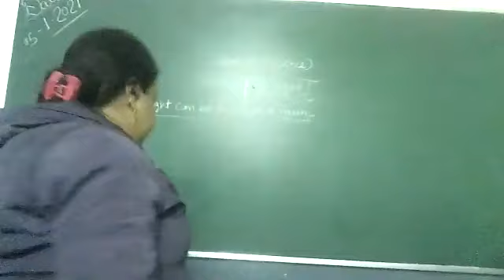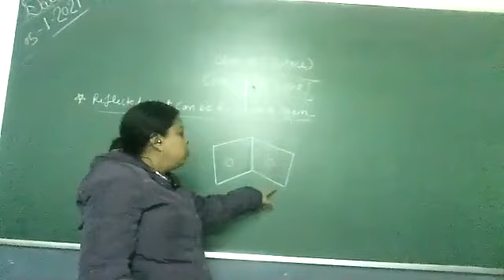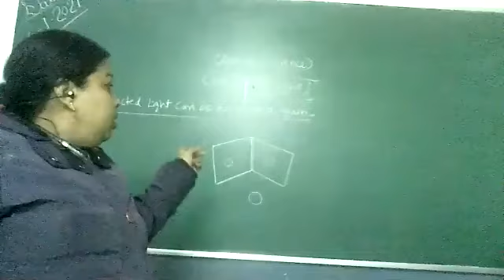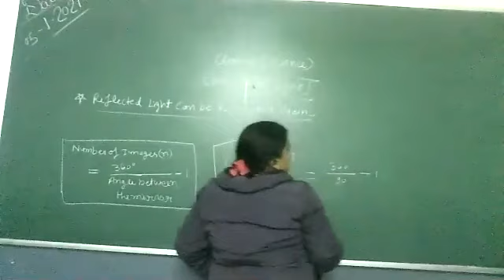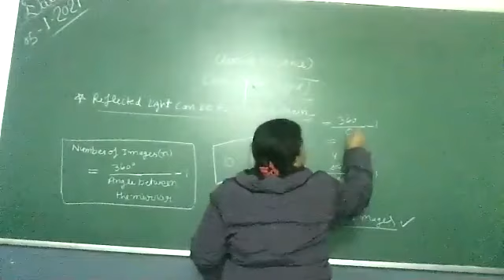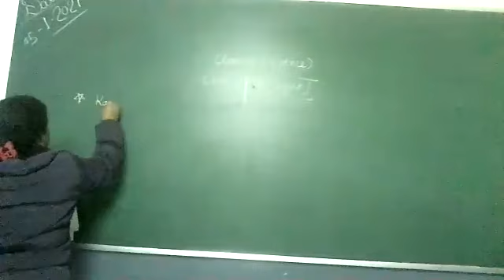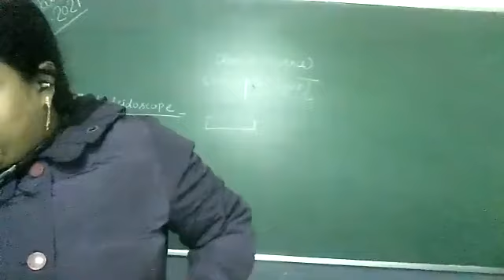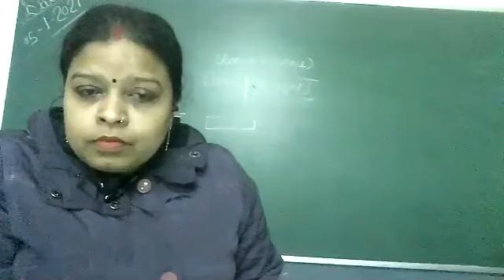Class 8 Science Chapter 16 Light Part 3